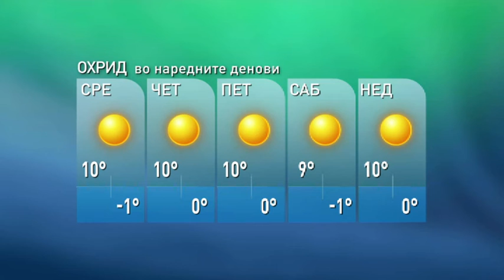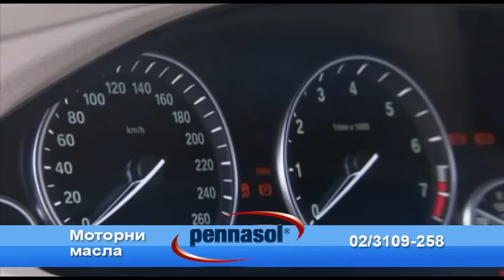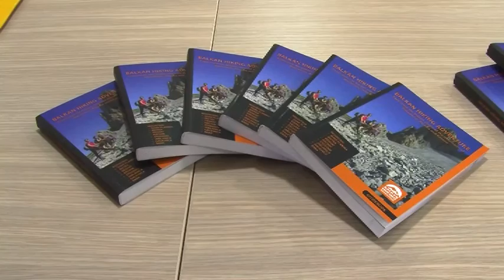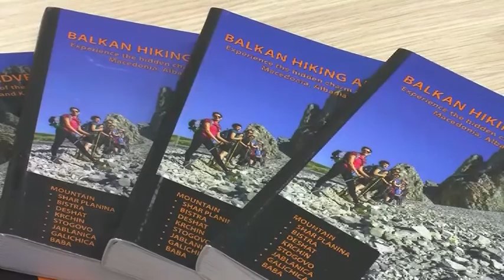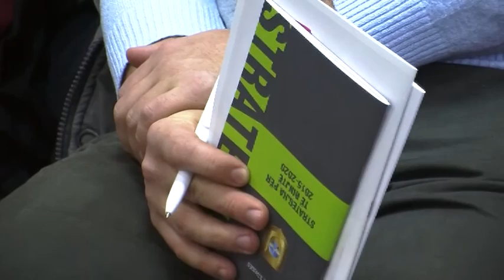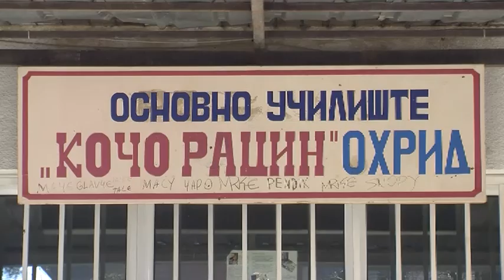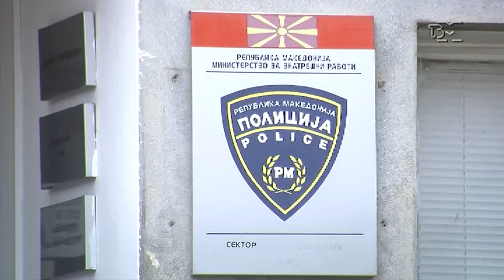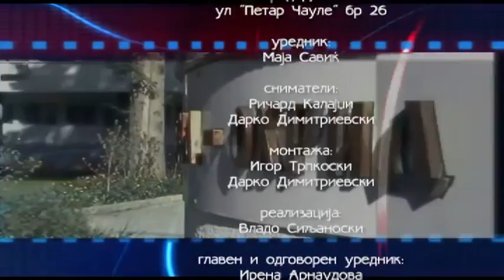ТВМ Дневник 22.12.2015